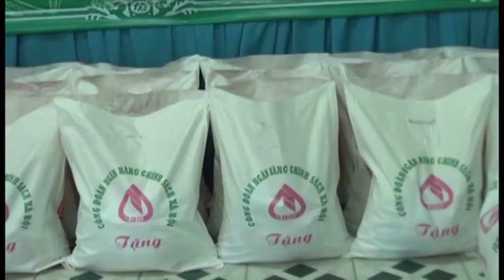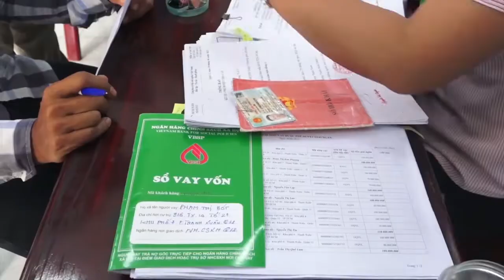Yêu sắc sen hồng I Tặng Ngân hàng Chính sách Xã hội Việt Nam nhân 20 năm phát triển